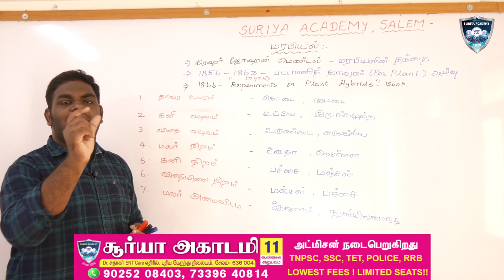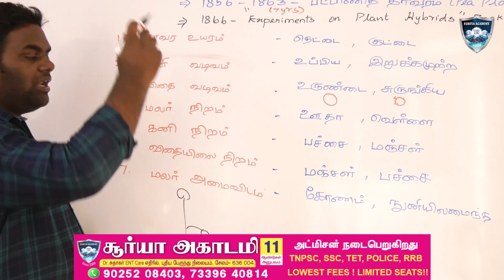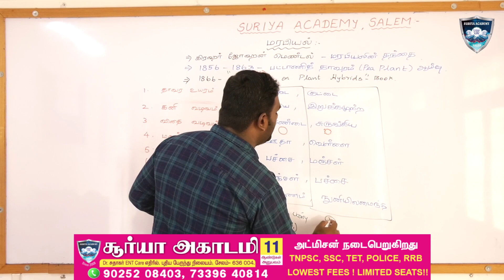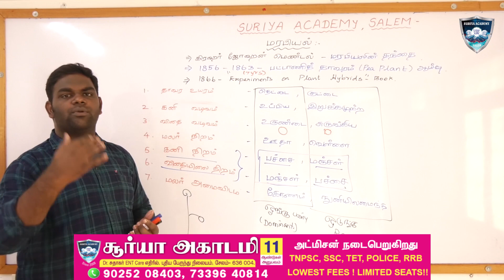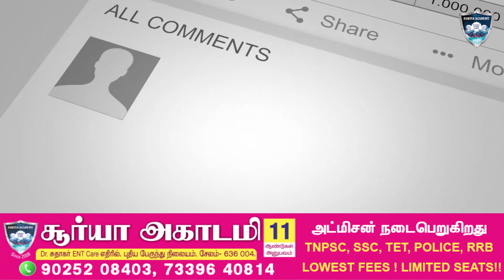TNPSC| TET | BIOLOGY| GENETICS - PART 4 Suriya Academy, Salem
Subject:-  BIOLOGY

Topic:-  GENETICS - PART 4